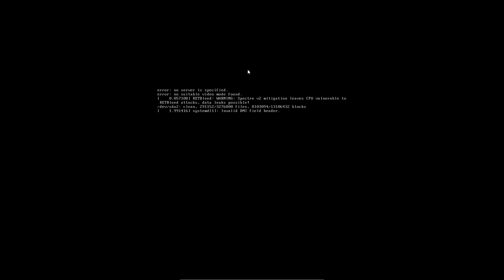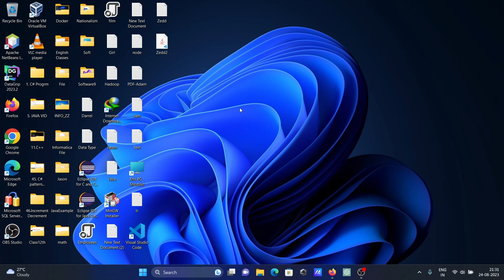How to shut down Ubuntu Linux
linux shutdown command immediately
how to restart ubuntu desktop
sudo reboot ubuntu
restart ubuntu server
shutdown -h now
how to shutdown linux server from putty
shutdown command linux ubuntu
ubuntu power off command
sudo reboot ubuntu
ubuntu shutdown command timer